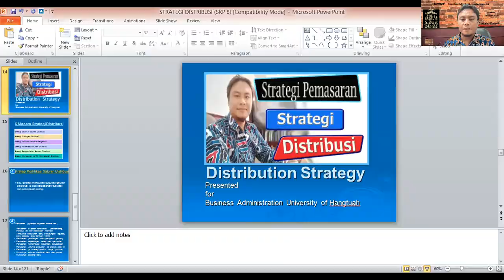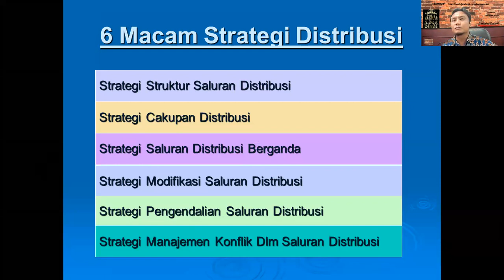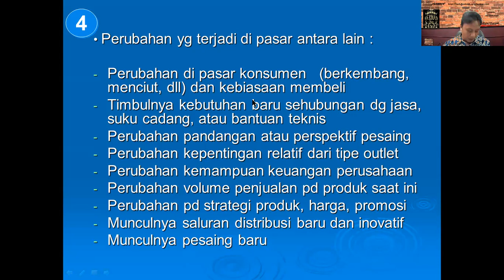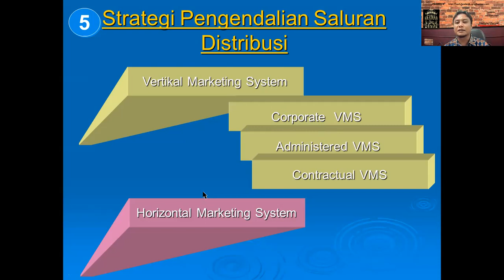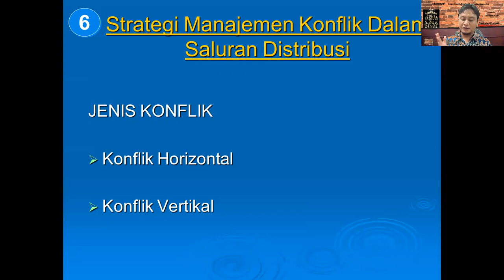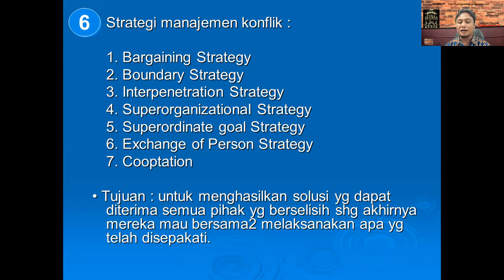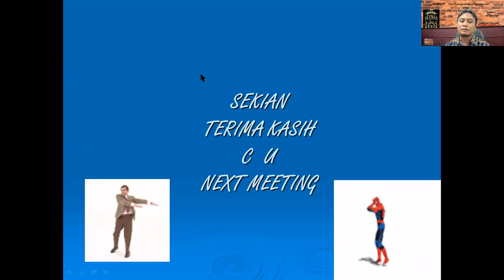Strategi distribusi 2